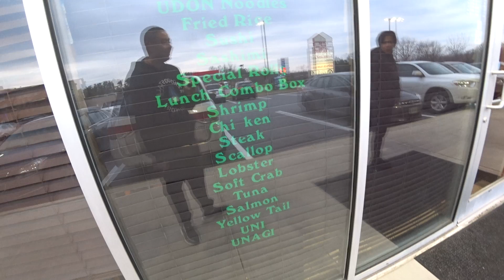Walking Tour Part 13: Walking Tour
Camera Gear & Stuff:
Main Vlog Video - Sony 4K Action Cam
Underwater Video - GoPro Hero 5 Black
Photos - Samsung Galaxy S8